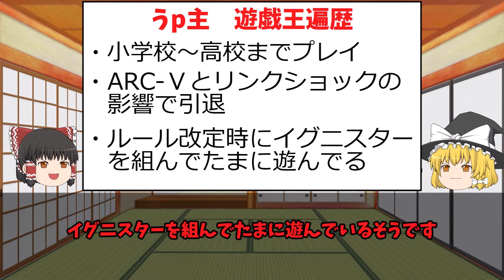【遊戯王マスターデュエル】実況パワフルマスター決闘【ゆっくり実況】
遊戯王マスターデュエルのプレイ動画になります
使用デッキは＠イグニスター

＃＠イグニスター